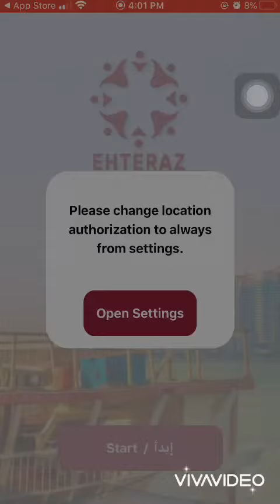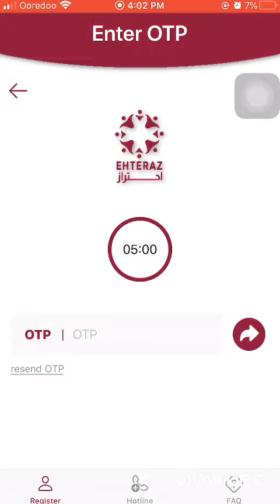كيفية تثبيت تطبيق ehteraz | How to install ehteraz app | Mandatory ehteraz app for Qatar Residents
( اهتراز) كيفية تثبيت تطبيق ehteraz

Ehteraz app is mandatory for residents of Qatar. It is a precautionary app and swill help in managing the covid spread and controllling. It shows the health status of an individual based on location. And would help curb the spread by managing the secondary contacts when they would come across the positive cases.